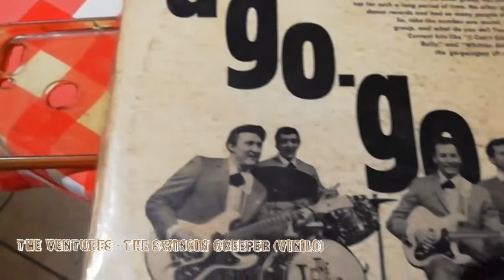The Ventures - The Swingin' Creeper (vinilo)